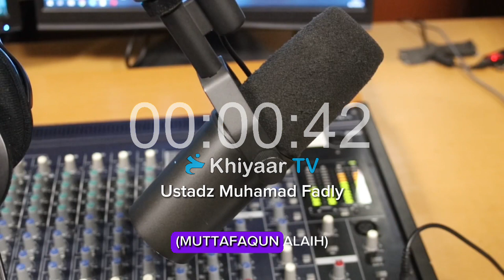Pertanyaan: Apa Hukum Melafazkan Niat Ketika Akan Mengerjakan Shalat?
🎦 CARI SOLUSI

🎙 Dijawab Oleh: Ustadz Muhamad Fadly hafizhahullah

📜 Informasi Penting:
1. Siapkan alat tulis untuk mencatat faedah ilmu.
2. Siapkan headset agar bisa menyimak lebih jelas.
3. Jika mau buku karya ustadz Fadly, silakan hubungi Admin.

AYO, BELAJAR LAGI BARENG KELUARGA & TEMAN DI KANAL YOUTUBE KHIYAAR TV!

Silakan boleh ikut menyebarkan informasi dan konten Khiyaar TV tanpa mengubah isi dan identitasnya.

Silakan simpan dahulu kontak kami ini di perangkat kalian, untuk memunculkan tautan yang disertakan.